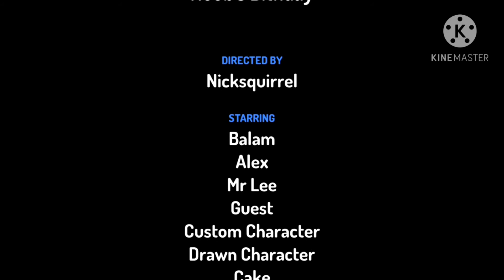the roblox animation show (S1 EP 17) noob's bithday